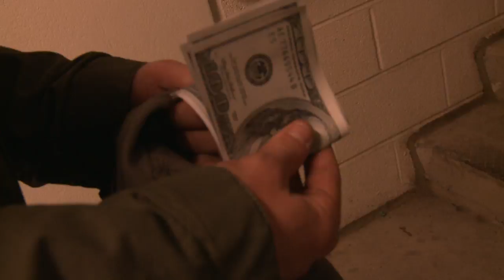Free Parking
WARNING: contains graphic violence, drug use, and offensive language

Produced and Directed by Josh Sizer
Starring George Kieffer and James McGrory
Assistant Director Andrew Boggs
Special Thanks to TJ Dowling, Ed Clark